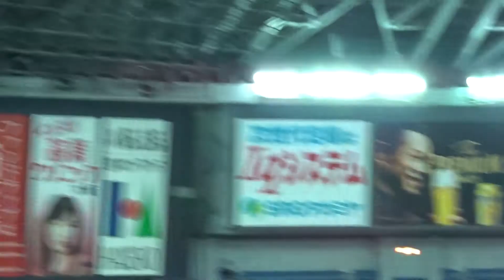2017.07.11 オリックス 2回裏 駿太 タイムリースリーベース